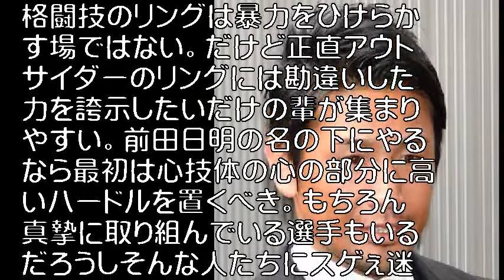魔裟斗 アポ電強盗「元格闘家」報道に怒り「一緒にされたくない」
魔裟斗

東京・江東区のマンションで８０歳の女性が殺害された「アポ電強盗」殺人事件に言及した。

引用:魔裟斗　アポ電強盗「元格闘家」報道に怒り「一緒にされたくない」

引用元tako2
わらかん
Yohooニュース
NewSphere
音楽、画像